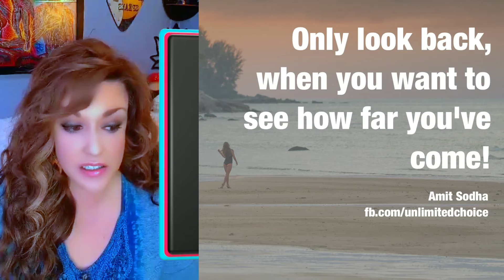First Reaction ~ Alip ba ta ft Dimas Senopati - The Final Countdown (EUROPE Acoustic Cover )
Alip_Ba_Ta :

 / alipbata_djancuki

Mixing Mastering : Dimas himself
Cinematography : Syafira Furiyanti

Original Song by Europe

Written By
Joey Tempest